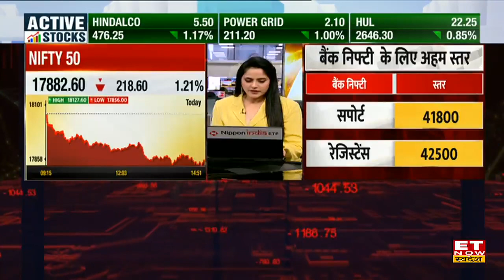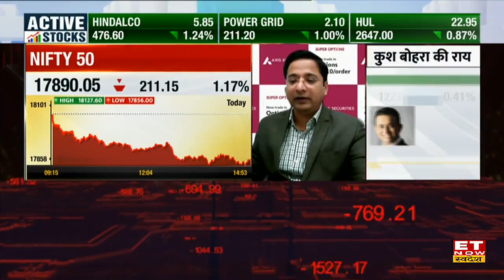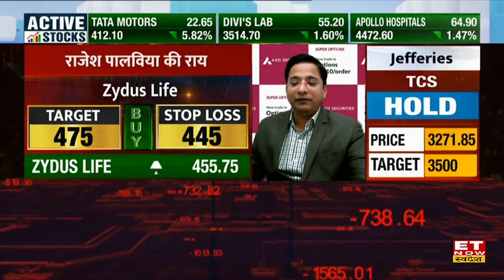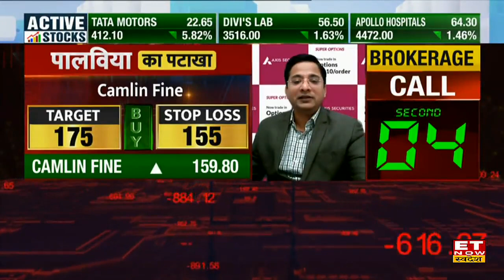Stocks To Buy: Wipro Share पर क्या है Target और StopLoss, जानिए Shares पर Experts की राय।